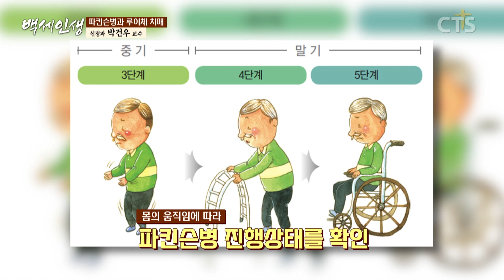환시를 보고 움직임이 느려진다면? 파킨슨병과 루이체 치매를 의심해보세요! | 박건우 교수 l 7강 파킨슨병과 루이체 치매 [ CTS 백세인생 ]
7강 파킨슨병과 루이체 치매

건강한 하루 보내고 계신가요?
박건우 교수님과 함께 알아보는
치매, 파킨슨 등에 대한 요모조모로
오늘도 건강한 섬김, 건강한 나눔 하시는
귀한 하루 되시길 기도합니다!

"파킨슨병 환자에게는
  낙상방지가 가장 중요합니다!"
박건우 교수
- 고려대학교 안암병원 신경과 교수
- 고려대의료원 사회공헌사업본부장
- 대한치매학회 명예회장